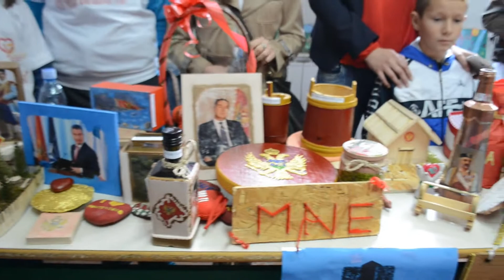Sajmom suvenira obilježena desetogodišnjica nezavisnosti Crne Gore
Sajmom suvenira obilježena desetogodišnjica nezavisnosti Crne Gore 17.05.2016 BIJELO POLJE-RADIO BIJELO POLJE